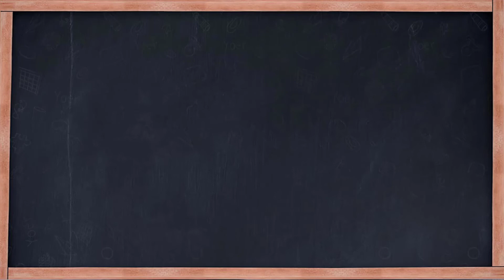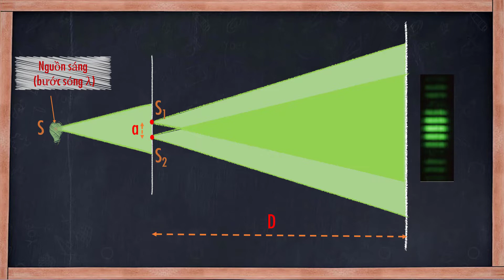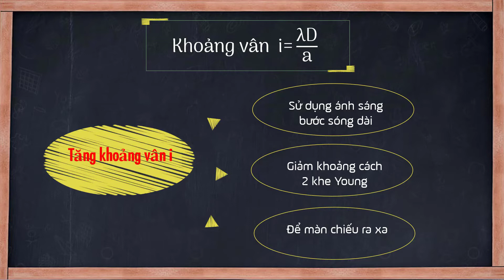Chế tạo dụng cụ giao thoa ánh sáng- [OLM.VN]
Chế tạo hệ thống giao thoa ánh sáng đơn giản (lazer)
Dụng cụ gồm: Đèn lazer, dao lam, kim.
Thí nghiệm giúp chứng minh tính chất sóng của ánh sáng.